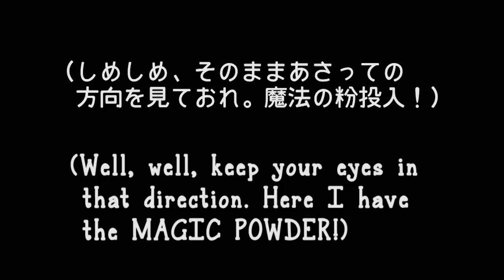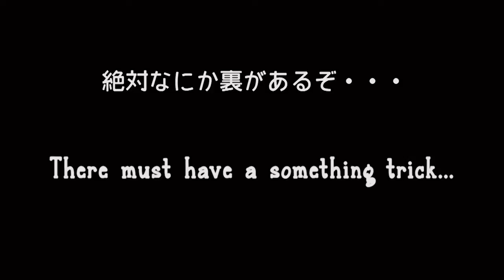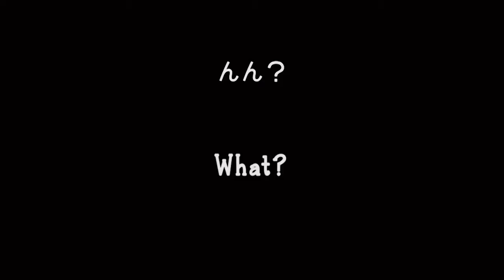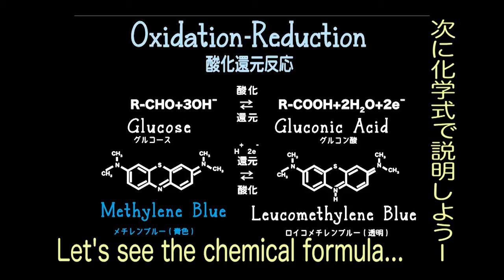博士の奇妙な実験 〜消えた！？メチレンブルーの不思議〜 北大CoSTEP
少しとぼけた博士と助手が繰り広げる、メチレンブルーを使った、奇妙で、そして不思議­な実験。試薬を混ぜたフラスコを激しく振ってからしばらく放置すると、溶液の青い色が­消える。このフラスコをまた激しく振ると、再び無色だった溶液が深い青色になる（放置­すると再び無色になる）。この実験の様子を、サイレント映画のようなコミカルな演出で表現しました。

本映像は2013年3月1日より、札幌駅前通地下歩行空間の北2条広場に設置された、西側の65インチ縦型ディスプレイ6面と、東側の52インチ横型ディスプレイ4面で、5月31日まで上映されています。北2条広場のSapporo-north2は「創造都市さっぽろ」を象徴する貴重な表現の場です。

ディレクター・編集：山﨑 舞　 プロデューサー・撮影：早岡 英介
出演：森安悟（博士役）　松原一樹（助手役）
協力：滝沢麻理
企画・制作　北海道大学高等教育推進機構 科学技術コミュニケーション教育研究部門 CoSTEP